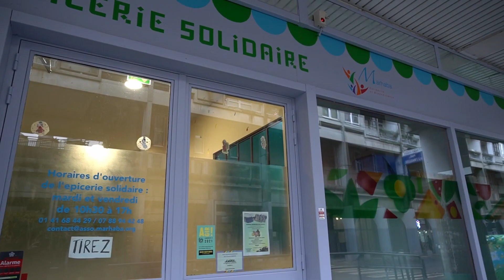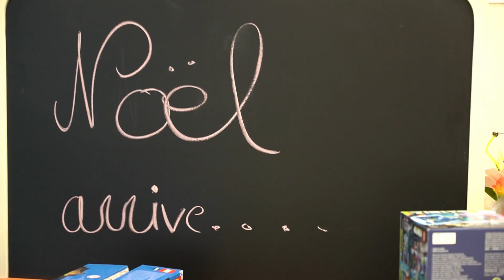Les épiceries solidaires face à la crise Reportage Alt Magazine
DUREE : 1min. 15 sec.
Un reportage de Chloé Douard et Sofiane Hamaidi pour le magazine universitaire de Paris 8
(Aucune image n'a été et ne sera diffusé sur France Info)